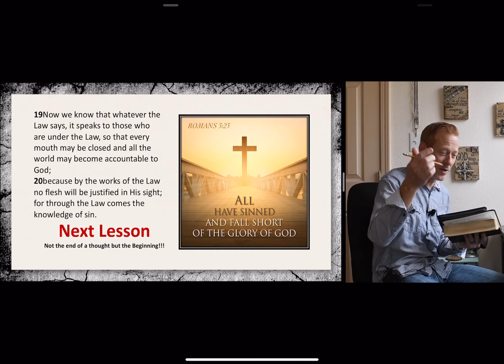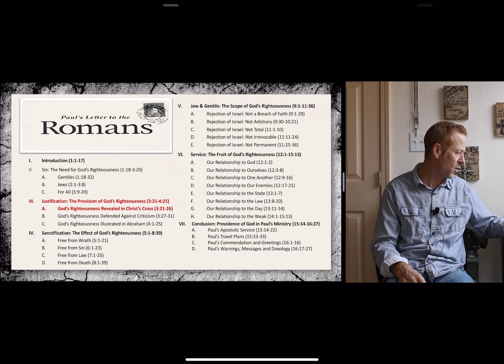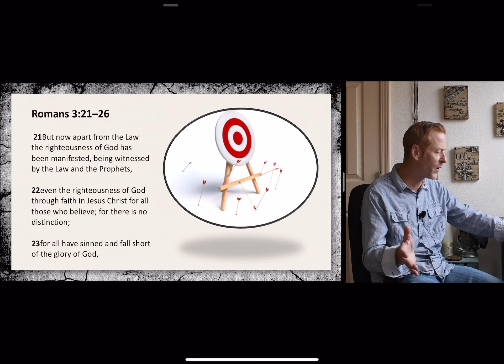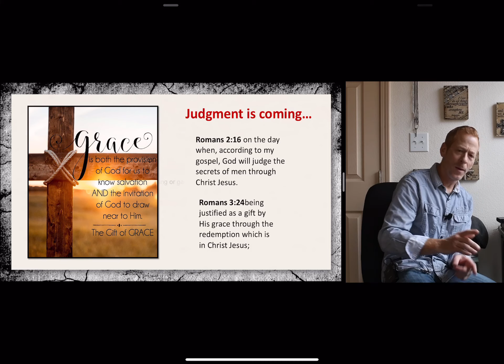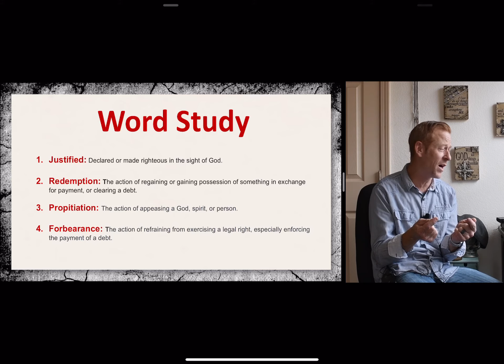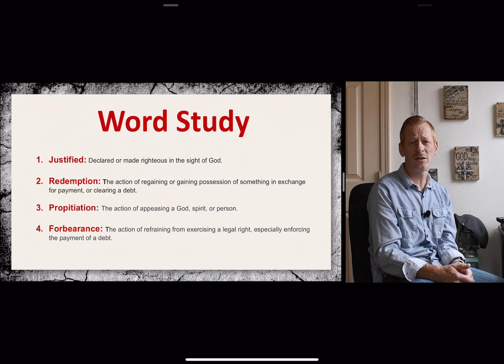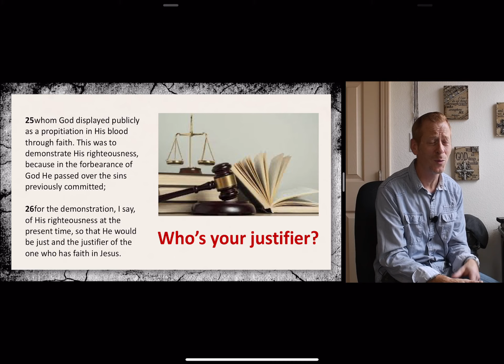Romans Study #5 4/1/2020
III. Justification: The Provision of God’s Righteousness (3:21-4:25)
A. God’s Righteousness Revealed in Christ’s Cross (3:21-26)